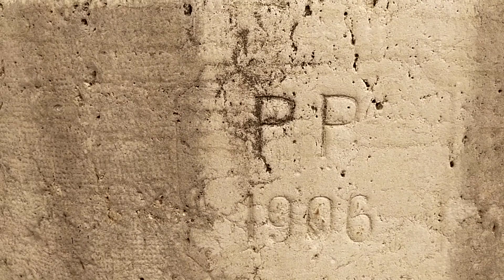1906 na balon (Huaze Lhoy Tv)